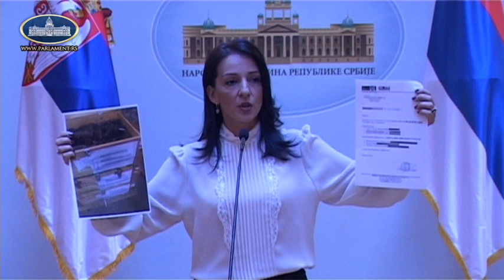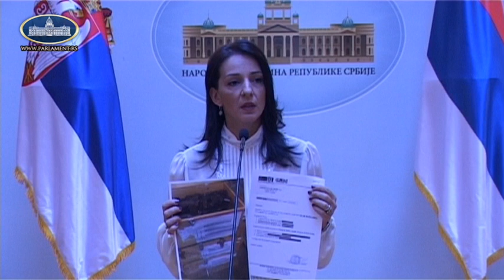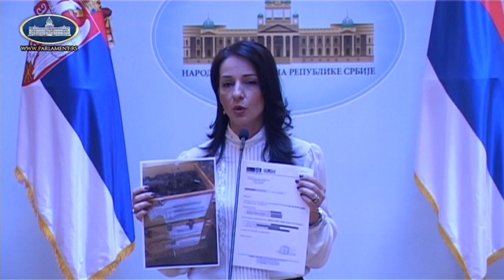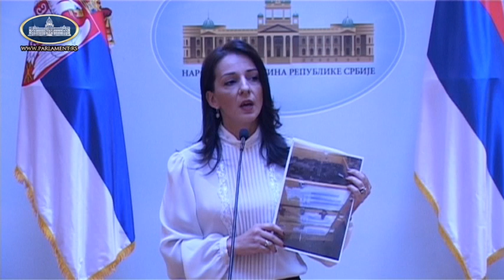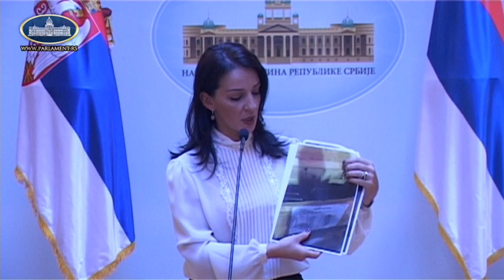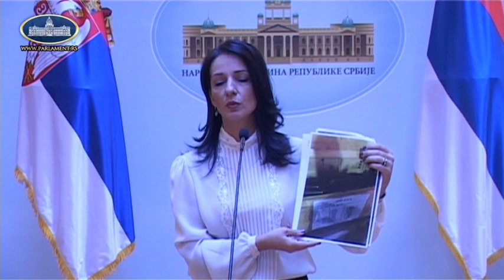конференција за новинаре народне посланице Маринике Тепић 05.11.2019.